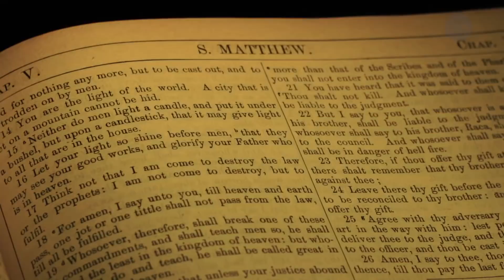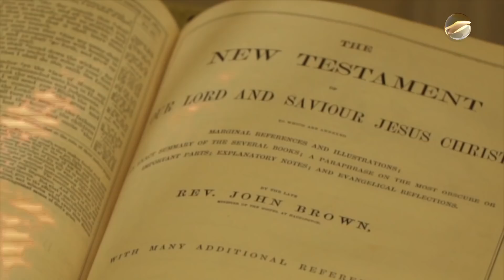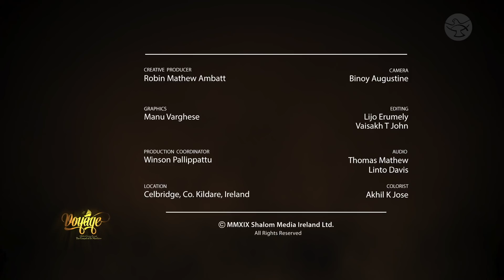What is the message of Resurrection? | Voyage EP-79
Ever thought what Jesus wanted to convey through Resurrection?  The message of Resurrection is to witness, believe, and proclaim.